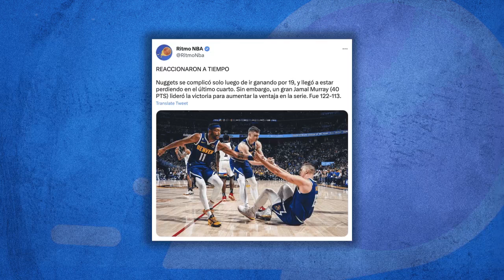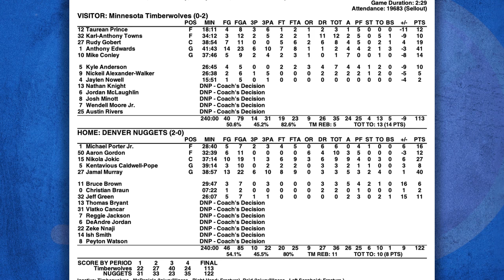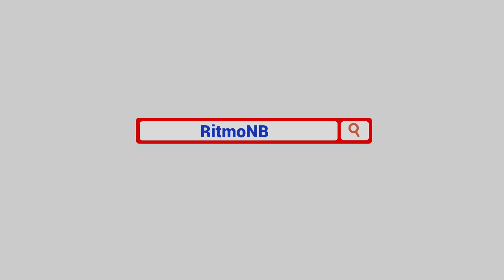Nuggets estira la ventaja sobre Timberwolves | Álvaro Martín & Coach Morales | 20.ABR.23 | Ritmo NBA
Álvaro Martín y el Coach Carlos Morales analizan el triunfo de Denver Nuggets sobre Minnesota Timberwolves en el segundo partido de su serie de primera vuelta de los Playoffs de la temporada 2022-23. Denver tiene la ventaja 2-0.

Si te gusta este video, nos ayudaría que le des like ❤️.